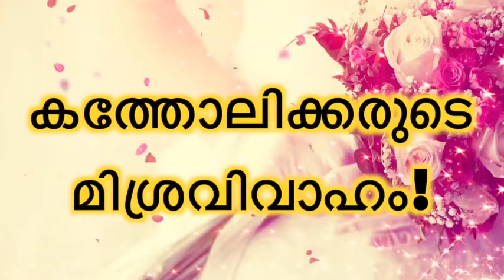Mixed Marriage in the Catholic Church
This Channel is to promote Christian spirituality and morals among the youths of today.